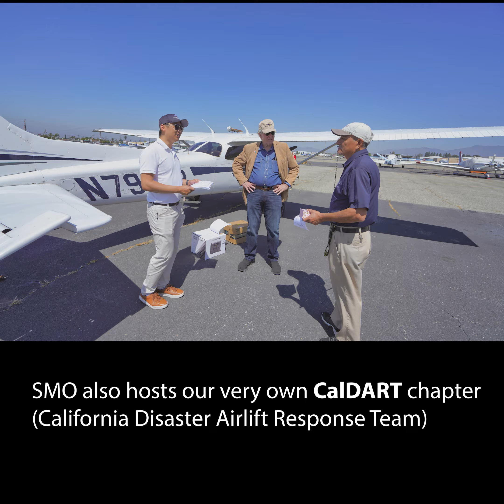Welcome to the 🌍 1st Around the World Day at Santa Monica Airport Open House!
📣 Witness the iconic Goodyear Blimp in action! Relive history while looking into the future. 🌠

Welcome to the 🌍 1st Around the World Day at Santa Monica Airport Open House!  Celebrate the 99th Anniversary of the Douglas World Cruiser's First Flight Around the World with origin from the Santa Monica Airport!  ✈️🚁🚀 Celebrate the future of mobility with @flyarcher @beta.aircraft @meyersmanxairways @goodyearblimp @lasdaero @proteuspilot @santamonicaflyers @pilotoutfitters @up.partners & more!